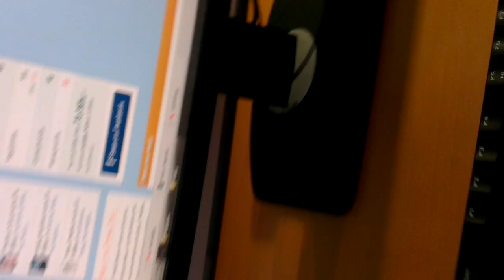What Cherry MX Blues sound like at ~130 WPM